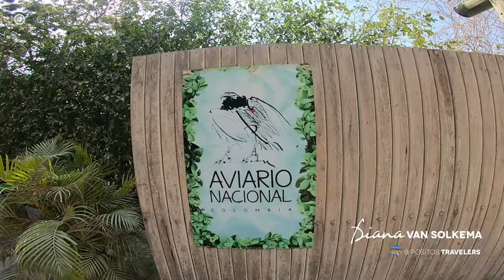Playa Blanca · Barú · Cartagena || 2 DÍAS · $ · QUÉ HACER (4K)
Qué hacer en Playa Blanca, Barú: Precios y Atractivos.
TEMPORADA BAJA 👉: Febrero, marzo, abril (excepto semana santa), mayo, agosto, septiembre, octubre (excepto semana de receso escolar), noviembre.
TEMPORADA ALTA 👉: Diciembre, enero, semana santa, junio, julio, semana de receso escolar de octubre.

Wiggle-waggle  by Evgeny Kiselevich :  License #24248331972 (melodyloops.com) to Diana Van Solkema
No se autoriza el uso de este material audiovisual, ni total ni parcial a terceros.